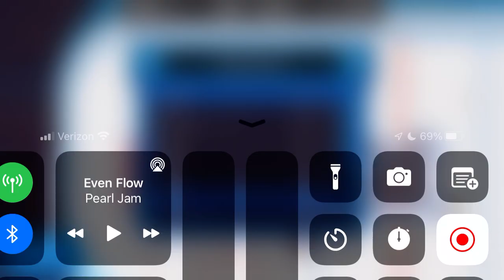Vancouver Ports @ Chicago Winds (Game 19)